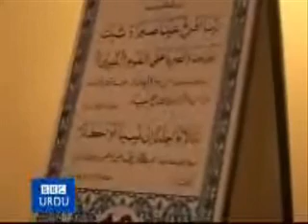SAVE PAKISTAN: SUPPORT JUSTICE WAJIHUDDIN AS PRESIDENT